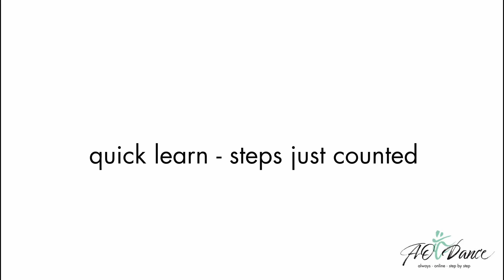Flash mob 4: PREVIEW & QUICK LEARN TUTORIAL for flash mob/easy dance steps (4x8 counts)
Detailed step by step instructions, short video, long video to practice while watching, as well as videos with normal and fast music on our channel.